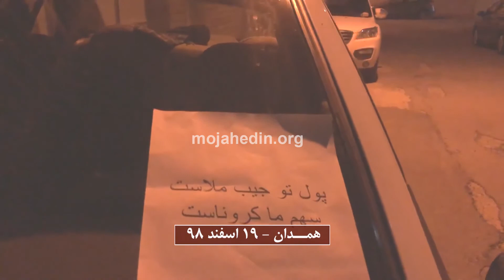فعالیت کانون های شورش و قیام در شهرهای تهران و همدان ۱۹ اسفند